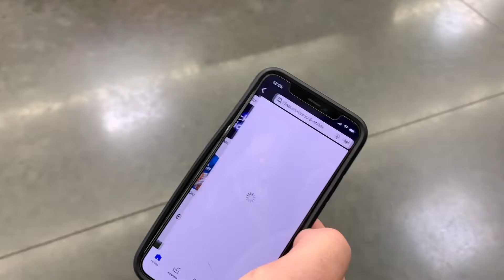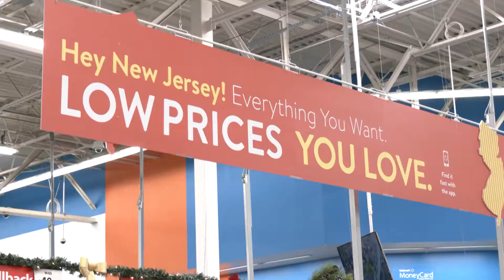Walmart Gears Up For Black Friday Shopping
Walmart is gearing up for one of their busiest shopping days of the year.

I spoke with a spokesperson for the mega-store and gathered some helpful tips for this years Black Friday shoppers.

Here's a story I shot,edited, and wrote.